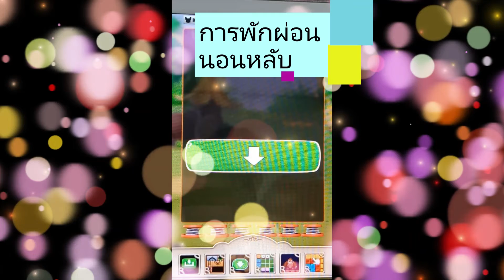เรานอนหลับอย่างไร นอนพอหรือไม่ ?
SLEEP make me strong and happy.
เราควรนอนแต่หัวค่ำ อย่าดึกเกิน 3-4 ทุ่ม นอนพักให้เต็มอิ่มหลับให้สนิทนาน 6-8 ชม./วัน
ขอบคุณข้อมูลสาระประโยชน์ที่ได้รับจาก อ.เสกสรร เทิดสิริภัทร ที่ได้รับจากคลินิกยูทูบทุกเช้า
ในช่อง เสกสรร ปั้น Youtube